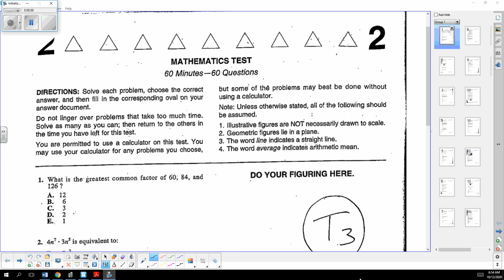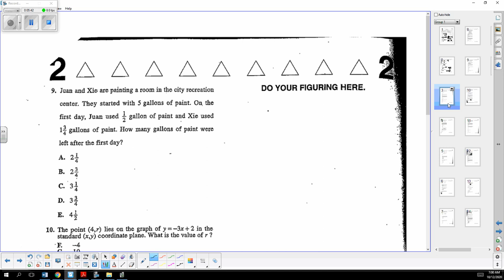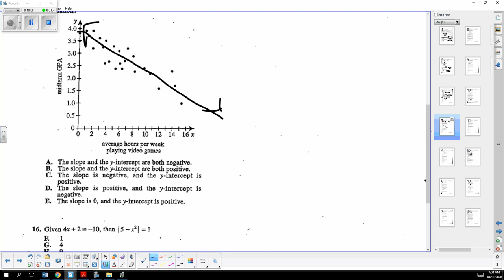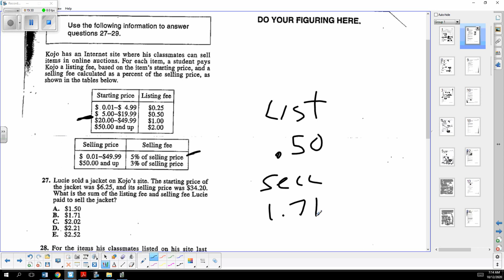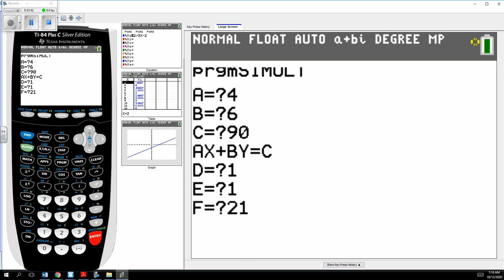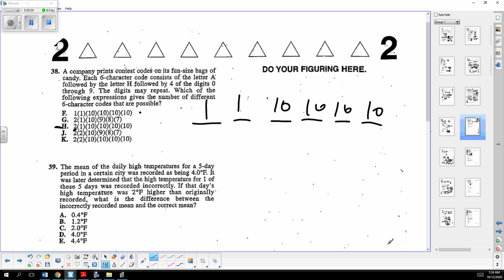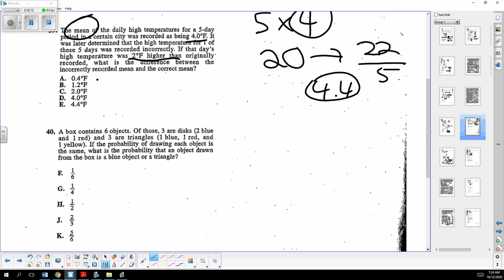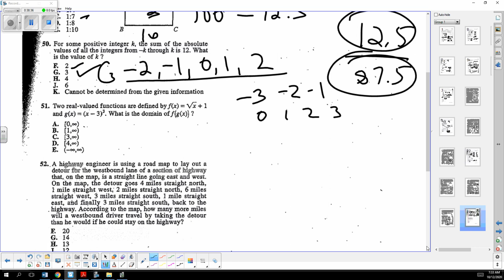Test 3 Math ACT Prep